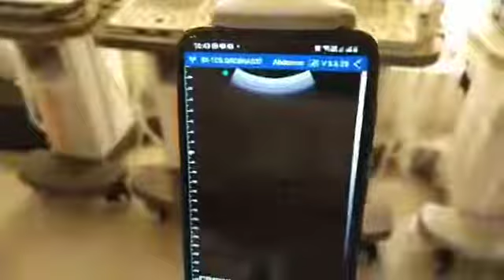D3i Sonotech wireless USB ultrasound probes. Dual head Best price in Pakistan 03214456215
All about Ultrasound machines
Wholesalers, Importer, Stockiest best prices in Pakistan ➡️Brand new portable B&W ultrasound machines without battery.  ➡️Brand new B&W Notebook Ultrasound machines with batteries.
➡️Brand new portable Color Doppler.
➡️Brand new 4D/5D Color Doppler Trolly mounted Ultrasound machines(Chinese)
➡️Portable and trolly mounted Echocardiography ultrasound machines.
➡️Veterinary Ultrasound  machines, Handheld and portable ( Chinese , Poland )
➡️Wifi /USB Probes ( Android Window and IOS)
➡️Brand new compatible ultrasound probes of world famous brands.
➡️Scan head for Chinese ultrasound probes of Mindray Edan Sonoscape Nyro10 Apollo7 Emperor welld.
➡️Used & Chinese compatible probes for famous brands.
➡️Wide range of Used and refurbished color Doppler
➡️Thermal printers Sony Mitsubishi,Sony Thermal paper,Medical UPS.
➡️Brand new Fetal Maternal monitor CTG
➡️ECG Echocradiography 3/6/12 CH
➡️Patient monitor.
12” Touch display 5 parameter